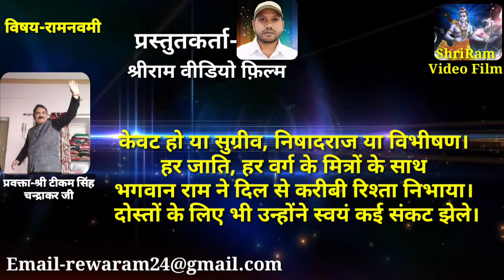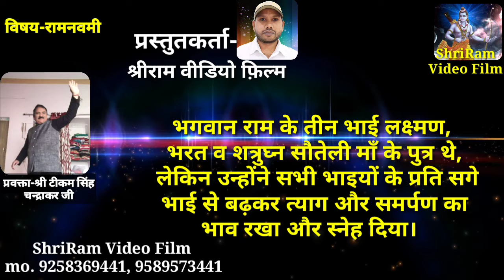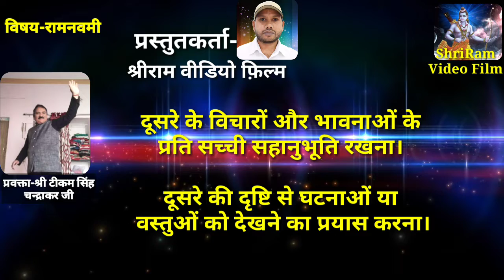रामनवमी 2019 हम सब हनुमानजी बने प्रवक्ता श्री टीकम सिंह जी । (Shriram Video Film)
Ramnvmi  2019 रामनवमी हम सब हनुमानजी बने प्रवक्ता श्री टीकम सिंह जी । (Shriram Video Film)
श्रीराम वीडियो फ़िल्म से जुड़े रहने के लिये हमारे यूट्यूब चैनल 👉 ShriRam Video Film को  सब्सक्राइब जरूर करे ताकि हमारी न्यू वीडियो को सबसे पहले आप देख सके वीडियो सम्बंधित जानकारी एवं स्पेशल वीडियो विज्ञापन बनवाने हेतु सम्पर्क करें👉 -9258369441,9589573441